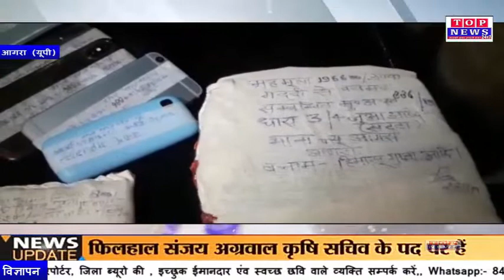आगरा ऑनलाइन सट्टा लगा रहे 6 सटोरिये दबोचे, TOP NEWS 24X7